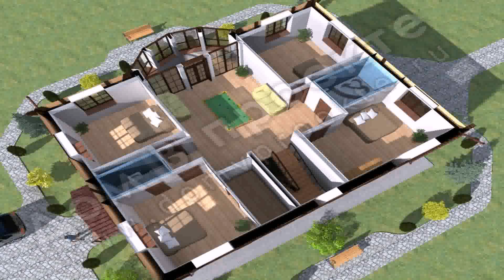4 Bedroom House Plans Images - Gif Maker DaddyGif.com (see description)